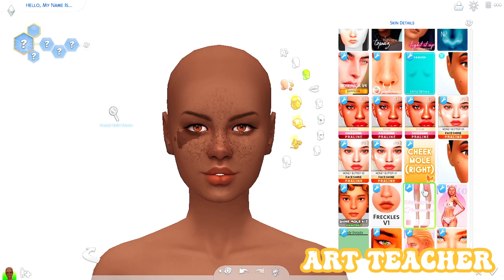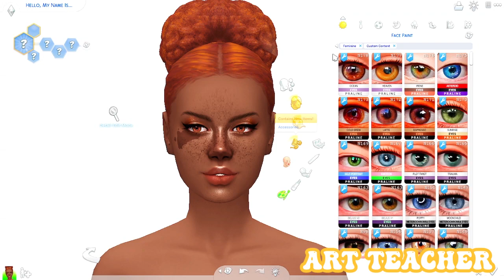making some teachers for high school years // The Sims 4 Create A Sim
Hey! I'm doing a donation drive for my father who has Chronic Heart Failure. I would really appreciate it if you guys can share or donate any amount 🧡

socials:
ea id - paralumancore